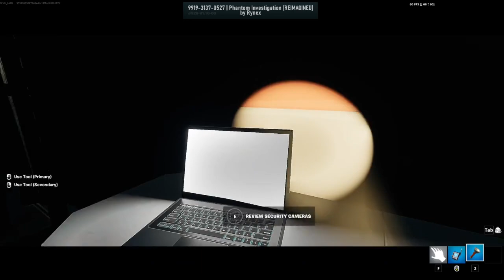QHPS Izuku obtenía un sistema? Capitulo 11